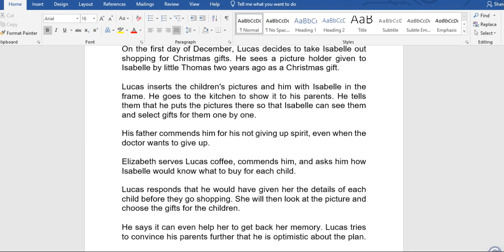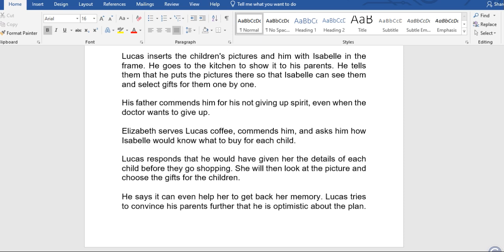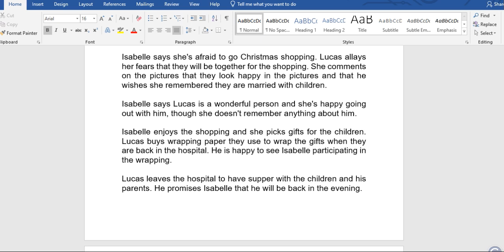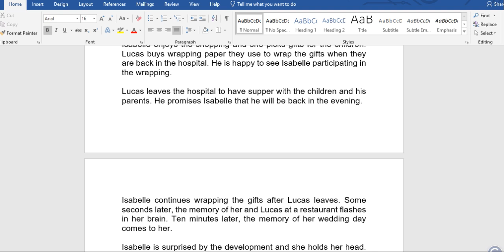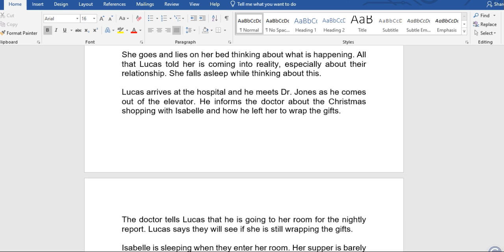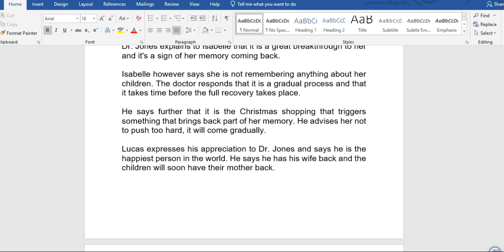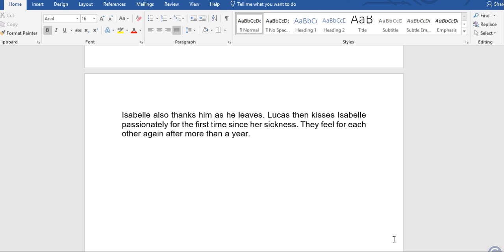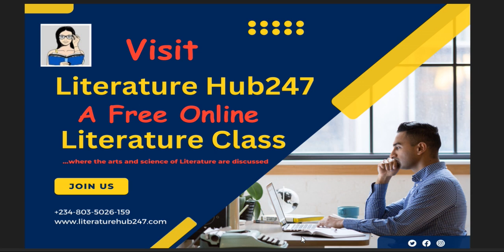Path of Lucas by Susanne Bellefeuille- Chapter 29 (WAEC Literature-in-English 2026-2030 Syllabus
Path of Lucas by Susanne Bellefeuille- Chapter 29
This video summarizes Chapter 29 of Path of Lucas: The Journey He Endured by Susanne Bellefeuille. The Non-African novel is in the WAEC Literature-in-English 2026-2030 Syllabus.